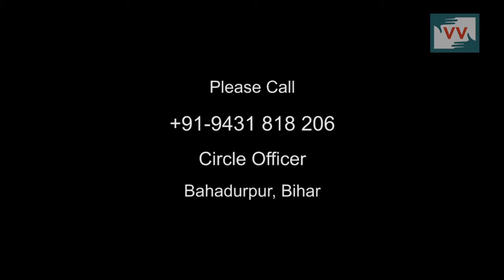The Needy and the Old don't awaile benefits f the Schemes they need, Bihar - Mangnuram Reports